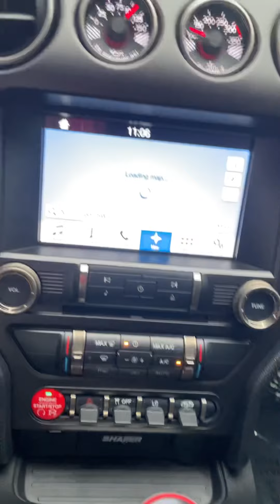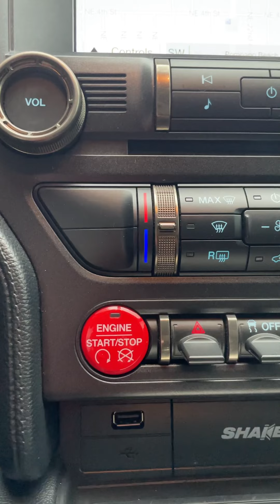Ford Mustang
Low Miles.